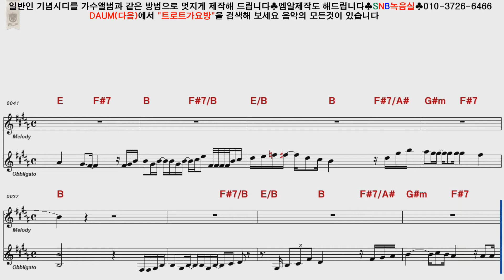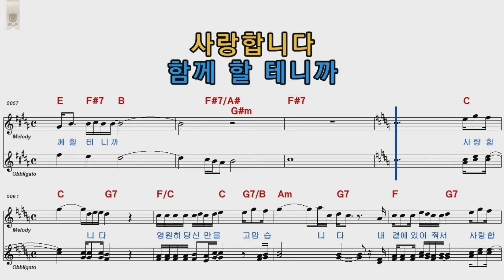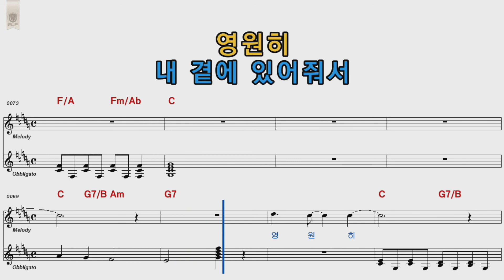박강성 사랑합니다